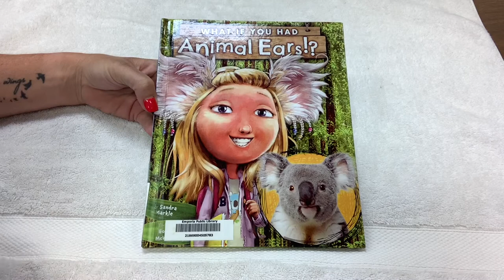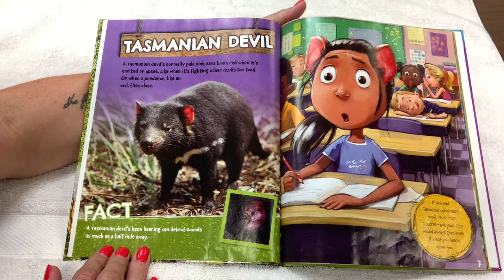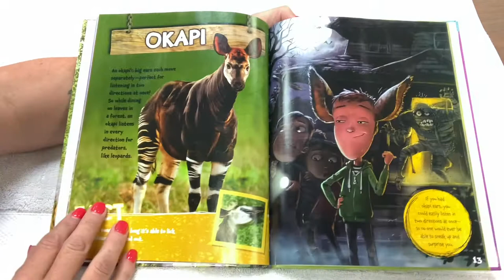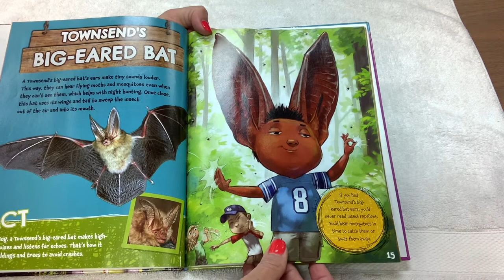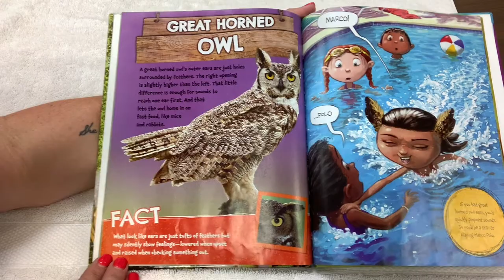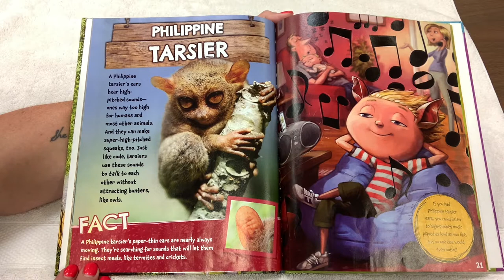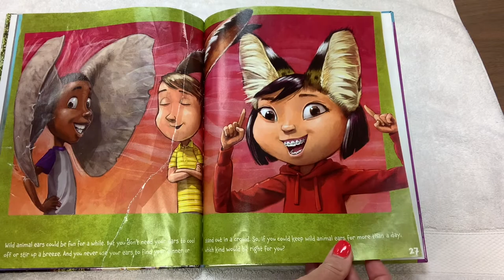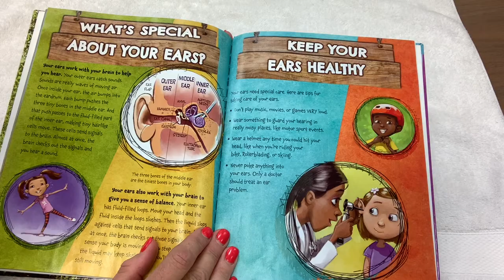What if you had Animal Ears?!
Read a story with the staff at David Traylor Zoo!